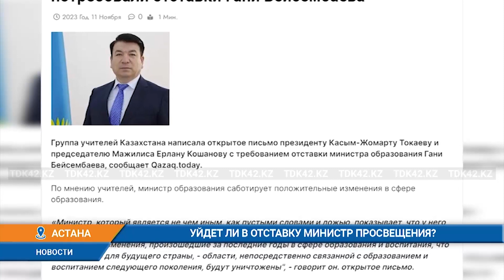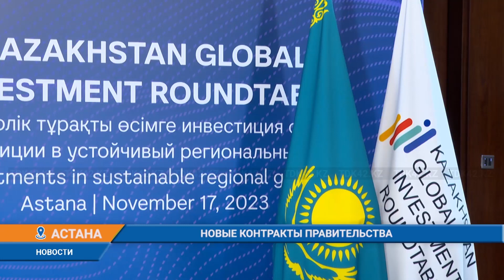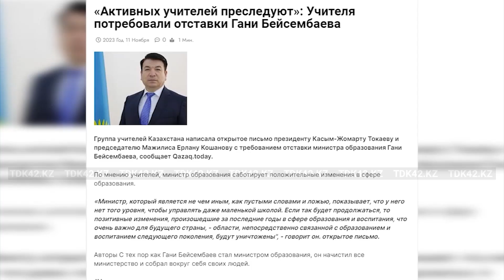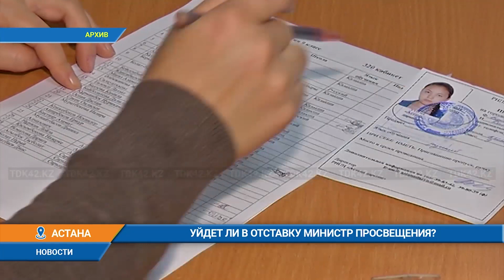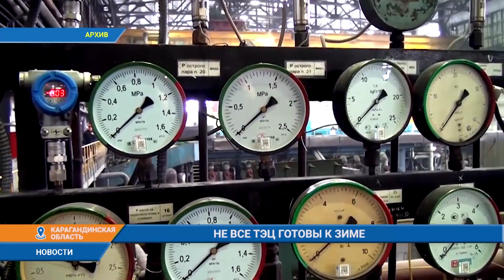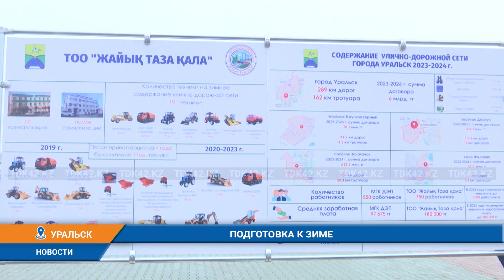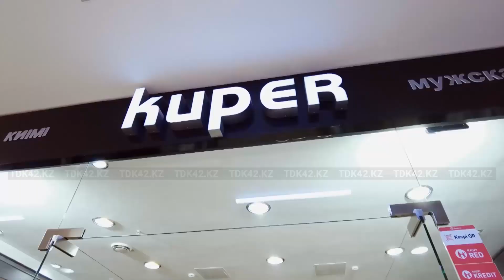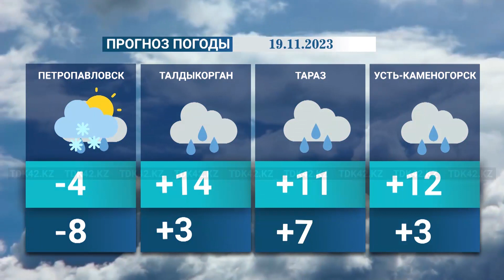Вечерние новости (18.11.2023) 19:00